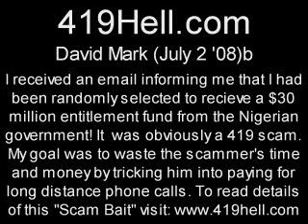David Mark july 2 08 b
... A Scammer claiming to be from the Nigerian government attempted to scam me. So I did everything I could think of to annoy the hell out of him. to read the funny details.